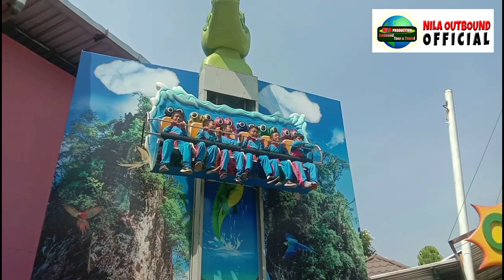BERBURU BUAYA MUARA //MI_AL_AZHAR_MENGANTI_GRESIK